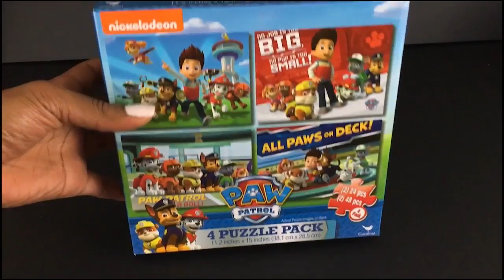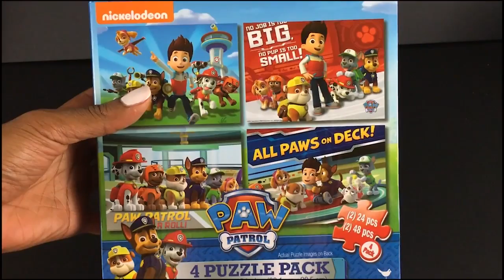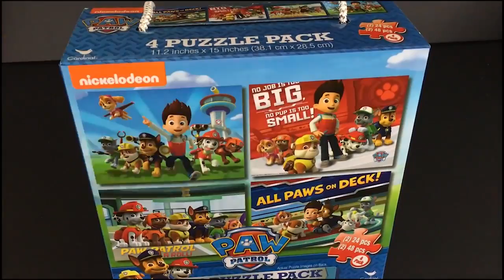Minions & PAW Patrol Fun Puzzles for kids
Nickelodeon Paw Patrol Jigsaw Puzzle Game playset. Play jigsaw games and assemble a colorful picture of Marshall, Chase, Skye, Zuma, Rocky, Rubble, .

This puzzle has total 24 pcs and we can complete together! Help me to find the right piece on the right place please! All of paw control characters are here .

Don't miss these awesome surprise eggs with characters from Paw Patrol!

Paw Patrol Nickelodeon puzzle by Ravensburger. Set includes 4 in a box colourful pictures of Chase, Marshall, Rubble, Skye. Characters from movie Paw Patrol .